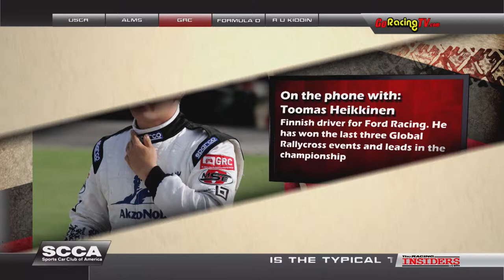The Racing Insiders Episode 13 Air date July 25 2013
'The Racing Insiders' Latest Episode Talks New Rules, Mosport, and More
Altamonte Springs, FL/July 24, 2013-
Fans of the popular new show "The Racing Insiders" are in for another packed week of great discussion and fun banter as Bill, Jim, and Peter tackle an action-packed race-weekend. The awesome action at the latest ALMS race from Canadian Tire Motorsport Park will certainly be a hot topic, as will the most recent action from Formula DRIFT and the Global Rallycross event in Bristol.

TRI will also have another full slate of great guests that you will definitely want to tune in for:

• Lucas Luhr speaks out about his feelings on the demise of the P1 class for 2014
• Tommy Milner lets us know why he thinks the Corvette team expects the 2nd half of the ALMS season to favor the American V8 GT contenders
• Toomas Heikkinen of Ford Racing talks about leading the Global Rallycross championship and looking forward to X Games LA
• Chris Forsberg discusses currently leading the Formula Drift championship and having his eyes on getting yet another title.

Add to this a great discussion on how the health of North American sports car racing will be affected by the evolving regulations for next year's United Sports Car Racing series, and you've got a full plate of motorsport madness for your mind to marinate on. Don't miss it!

About "The Racing Insiders" on MAVTV:

"The Racing Insiders" is a weekly "talking heads" 30-minute news show, covering Pro and Club Sports Car racing in North America. The Show is focused on providing passionate fans with "Behind the scenes, cutting edge information. Each show provides conversation on a variety of topics from the top pro racing series (Grand Am, ALMS, World Challenge, Global RallyCross and Rally America) as well as the Club/Amateur racing community (Sport Car Club of America "SCCA" National Auto Sports Association "NASA") giving viewer's in-depth knowledge.

The Racing Insiders airs weekly on the MAVTV Network with a reach of 43,000,000 households and a target demographic of 25 to 54 year olds. MAVTV's programming includes several Motorsport programs and, is owned by Forest Lucas, of Lucas Oil. Lucas Oil has the naming rights to the Indianapolis Colts' football stadium and now "bookends" the 2013 American racing season with the "ARCA Lucas Oil 200" raced in January at Daytona and October's IndyCar season finale "MAVTV American Real 500" at Auto Club Speedway in Southern California. It is obvious that Lucas Oil and MAVTV doesn't do anything half way and we expect The Racing Insiders on the MAVTV Network to live up to that trend.ng Association